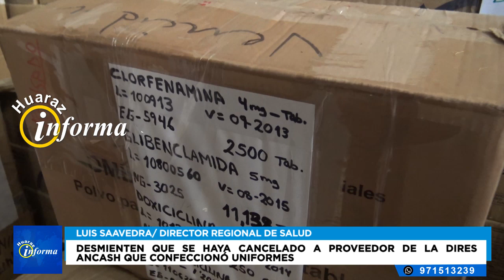DESMIENTEN QUE SE HAYA CANCELADO A PROVEEDOR DE LA DIRES ANCASH QUE CONFECCIONÓ UNIFORMES